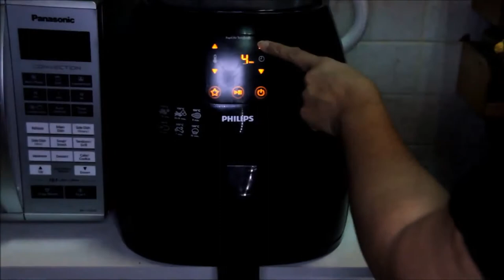philips xl airfryer - cooking with philips airfryer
Hi Guys, today I’m cooking some disch with the Philips Airfryer XL. Link to Airfryer XL

This Airfryer uses hot air and high-speed air circulation to cook food. So your food is heated from all sides at once, similar to a convection oven but this is much smaller and you can leave it on your countertop.

The fully adjustable temperature control allows you to preset the best cooking temperature for your food up to 390°F